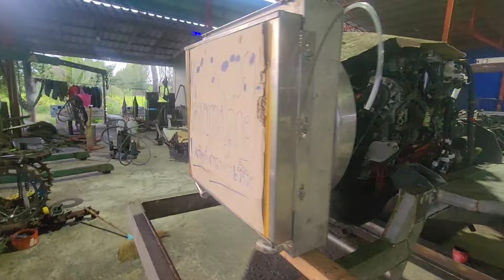รีวิวอู่ต่อรถกระบะเทรลเลอร์/รถตีดิน/รถอัดฟาง#อู่รุญเจริญการช่าง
อู่ต่อรถ